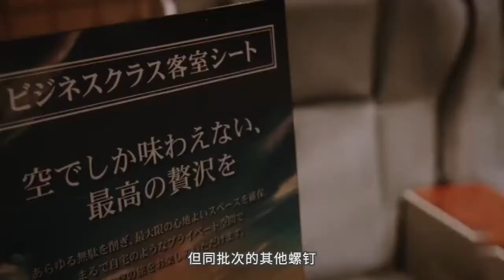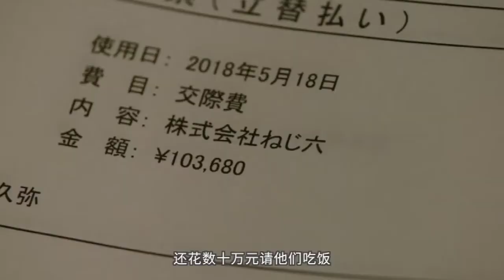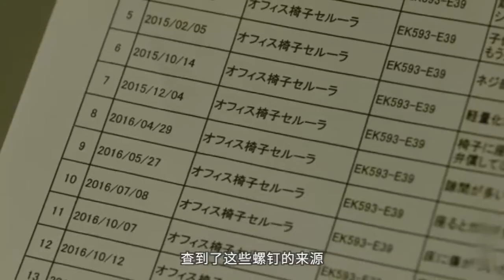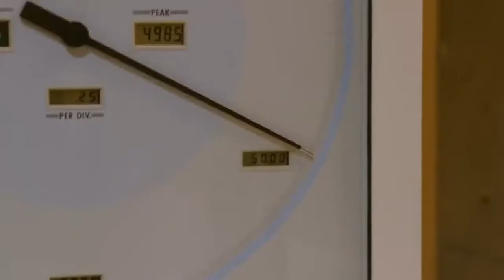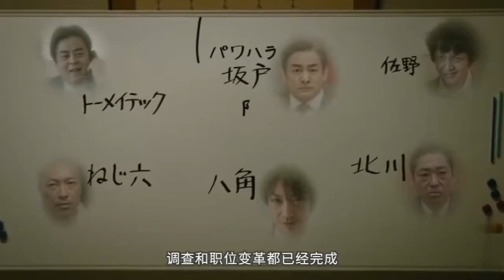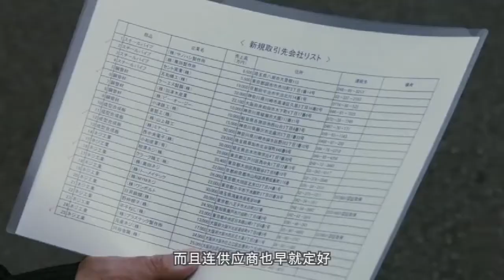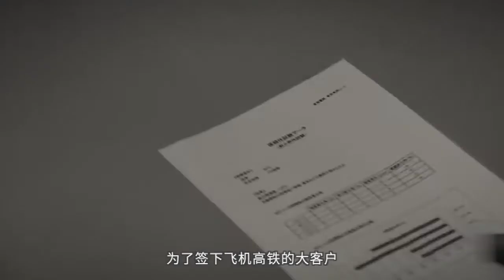连给飞机高铁的产品都敢减配，这种企业文化有多可怕，高分电影《七个会议》